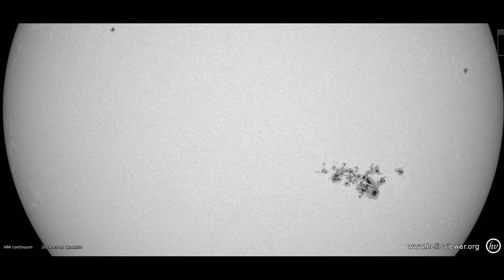Sun spots AR13664 + AR13668 HMI Int hq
Animation from 2024_05_01 to 2024_05_10